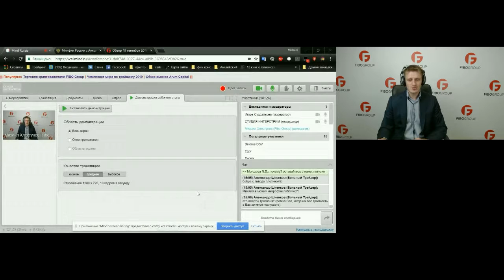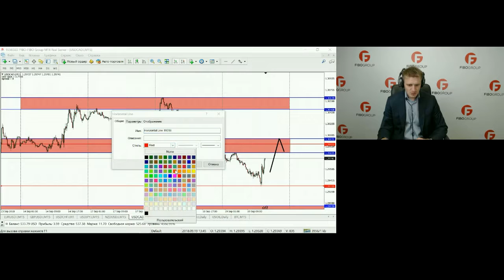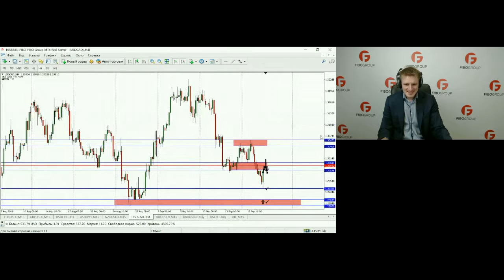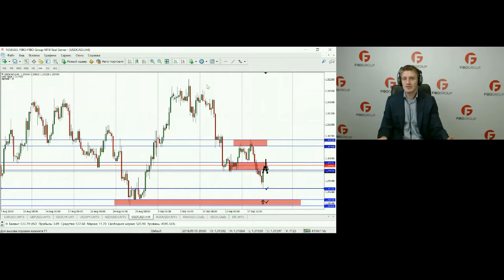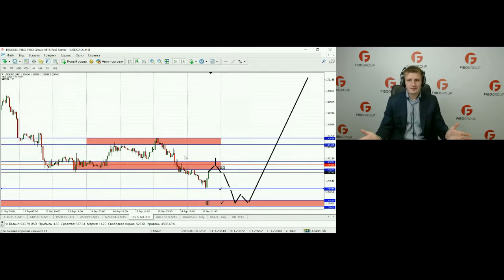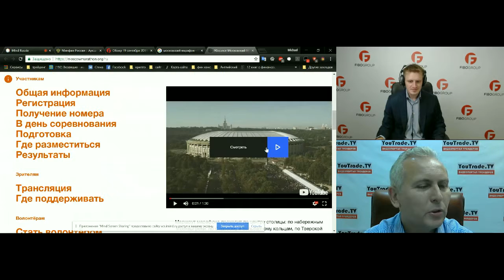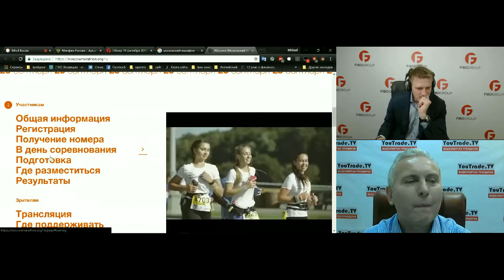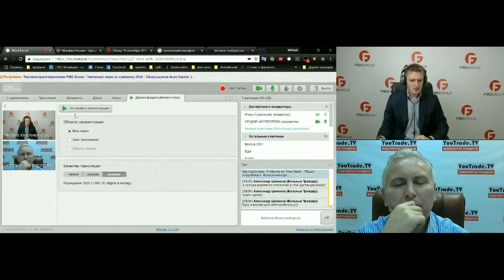YouTrade TV 19 09 2018 15 03 53